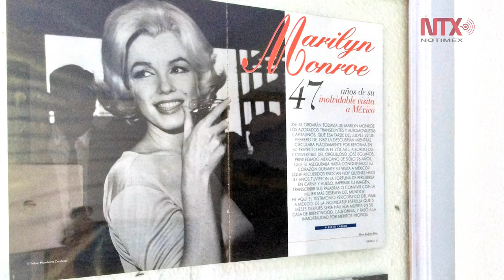Corte informativo 03-08-2016